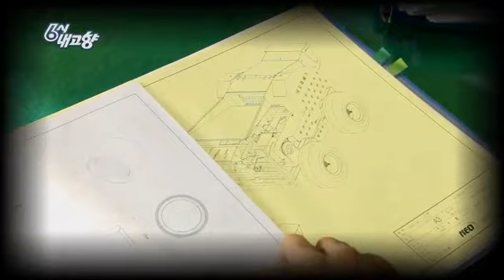6시 내고향 - Hometown Report EP5419 # 006